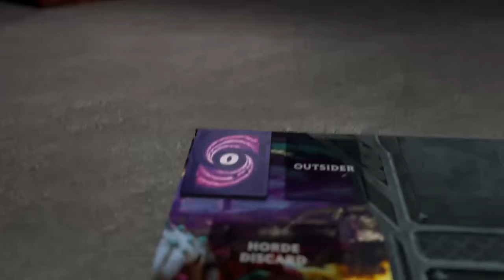Now on Kickstarter: Skytear Horde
Skytear Horde
Fight back waves of monsters & destroy the Outsider in this castle-defense card battler.